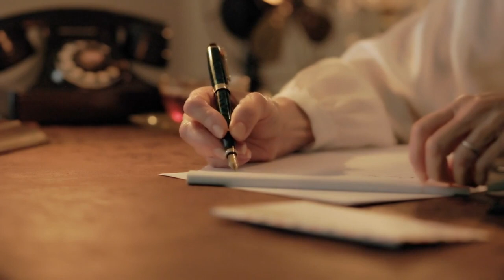Joanne Harris' chocolate journey: A taste of temptation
"Unlocking the Secrets of Joanne Harris' 'Chocolate': A Journey of Temptation and Transformation"

Embark on a tantalizing adventure as we delve into the pages of Joanne Harris' mesmerizing novel, "Chocolate." Join us as we explore the hidden depths of this captivating story, filled with indulgence, passion, and unexpected twists.

From the alluring world of Vianne Rocher's chocolaterie to the transformative power of cocoa, get ready to be enchanted by the magic and mysteries that unfold.

Discover the intricate layers of characters, the clash of traditions, and the irresistible allure of chocolate. Indulge your senses and join us on this delectable journey as we unlock the secrets of "Chocolate."